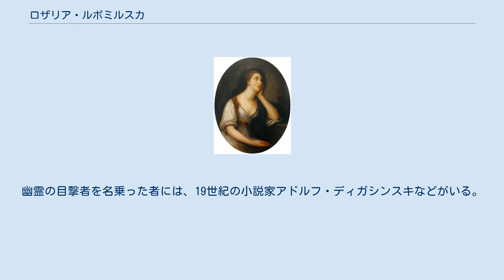ロザリア・ルボミルスカ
ロザリア（ロザリー）・ルボミルスカ（Rozalia(Rosalie) Lubomirska, 1768年9月16日 - 1794年6月29日）は、ポーランドの貴族女性、公爵夫人。
フランス革命・恐怖政治期にパリ滞在中、外国人でありながら粛清に巻き込まれた。
 父はジェマイティヤ公領総督を務めた政治家ヤン・ミコワイ・ホトキェヴィチ伯爵、母はヘトマン・文筆家のヴァツワフ・ピョトル・ジェヴスキの娘マリア・ルドヴィカ・ジェヴスカ（1744年 - 1816年）。
1787年、キエフ県知事スタニスワフ・ルボミルスキ公爵の次男で、キエフ城代のアレクサンデル・ルボミルスキ公爵と結婚。
翌1788年に長女アレクサンドラ・フランチシュカ・ルボミルスカ（1788年 - 1865年）を出産する。
長女出産後まもなくヨーロッパ諸国への長期旅行に出発し、ウィーン、ロンドン、ニース、パリを訪れた。
パリの貴族社交界では彼女の美貌が持て囃され、多くの男性と浮き名を流した。
自由主義者であり、パリ滞在中に勃発したフランス革命には賛同の意を表明した。
 1791年、母国ポーランドの4年議会で5月3日憲法の採択など諸改革が進められると、祖国の改革を支持するため帰国した。
4年議会の改革が反改革派タルゴヴィツァ連盟とその後援者ロシア軍の勝利によって挫折すると、逮捕令状の出ていた改革派国会議員で友人のタデウシュ・モストフスキを匿い、彼を連れてウィーン～ローザンヌ経由で1792年11月パリに戻った。
当初、愛人のザルム＝キルブルク侯フリードリヒ3世の屋敷オテル・ド・サルムに身を寄せたが、プロヴァンス伯を支持する王党派グループに接近し、マリー・アントワネットを王党派の指導者に推すザルム侯と対立したため、1793年4月シャイヨ宮の近くにある邸宅を借りて移った。
 シャイヨの彼女の屋敷には、ザルム侯の甥であるタルモン公アントワーヌ＝フィリップやその弟のラ・トレモイユ神父シャルル＝ゴドフロワ（1765年 - 1794年）の兄弟をはじめとする王党派、イギリス政府や亡命王族のスパイが数多く出入りしていた。
ラ・トレモイユ神父はロザリーの新しい愛人となった。
ロザリーは当局の監視対象となっていたが、逮捕され尋問を受けていたデュ・バリー伯爵夫人の証言に基づき、1793年11月9日逮捕された。
ラ・フォルス監獄に収容され2か月を過ごすが、1794年1月金銭取引でより待遇の良いラ・シャペル監獄に移してもらい、5歳の娘アレクサンドラも同行した。
知己だったエロー・ド・セシェルに助けを求めるが、エロー自身が反逆罪で逮捕・処刑されたため無駄に終わった。
ポーランド政府要人からの働きかけも空しく、2月30日にデュ・バリー夫人の反革命活動の共犯として死刑判決を受ける。
ロザリーは時間稼ぎのため妊娠していると嘘の申告をしたが、妊娠の兆候は一向に表れず、6月29日ついにギロチンにかけられた。
享年26歳。
愛人のラ・トレモイユ神父もその2週間前の6月15日に処刑されていた。
 死後、ロザリーはポーランドにおいて伝説的な人物となり、オポーレ・ルベルスキェにある婚家の屋敷ルボミルスキ宮殿には、ロザリーの幽霊が出現するという話が語り継がれた。
幽霊の目撃者を名乗った者には、19世紀の小説家アドルフ・ディガシンスキなどがいる。